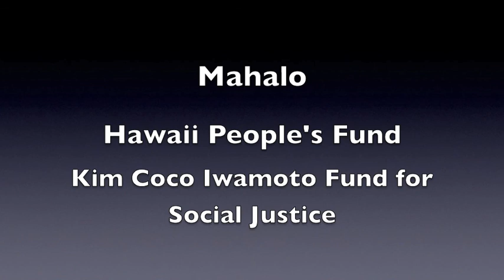12/12/13 Talking TPP with Christine Ahn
Christine Ahn's presentation at the Talking TPP event by The Hawaii People's Fund and Local 5. There was a one minute or so bandwidth disconnect near the end of the video where I paused briefly and put a subtitle in.

"Christine Ahn is a Founding Board Member, Korea Policy Institute & co-founder, Korean Americans for Fair Trade."